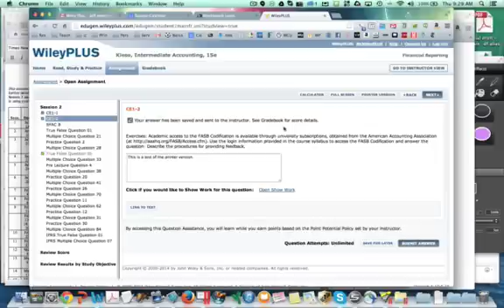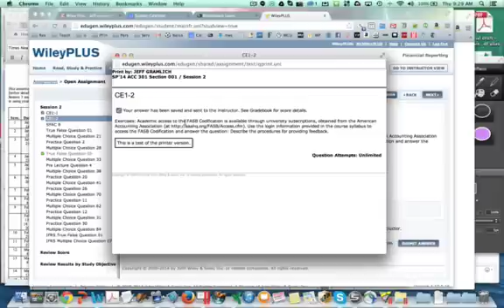wileyplus your answers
how to save your answers to wileyplus questions